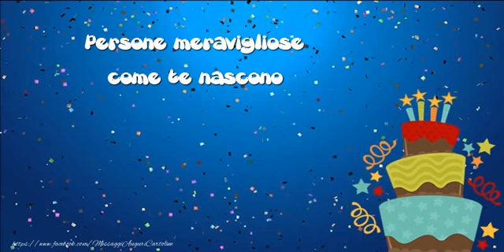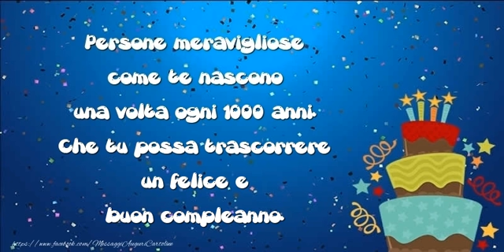Buon compleanno!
Persone meravigliose come te nascono una volta ogni 1000 anni. Che tu possa trascorrere un felice e buon compleanno.